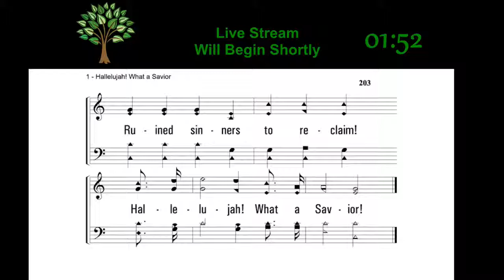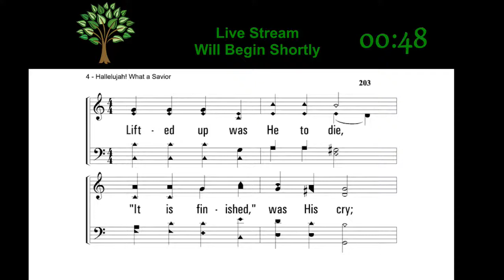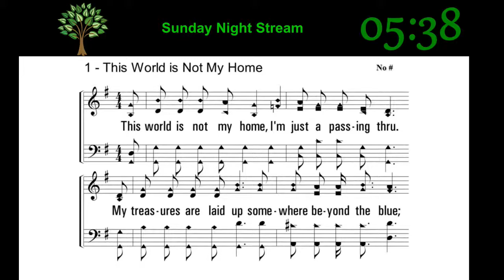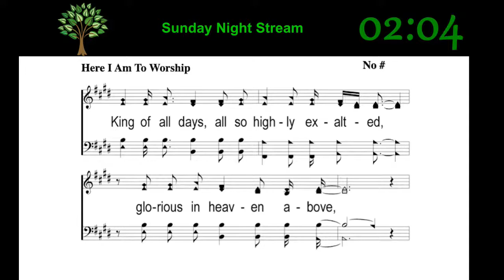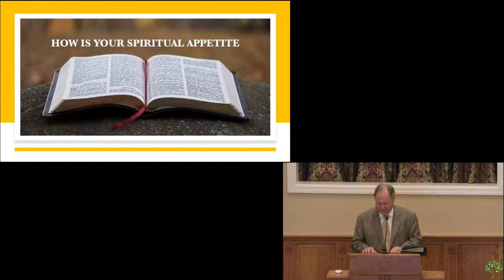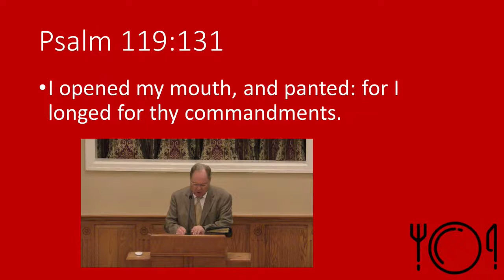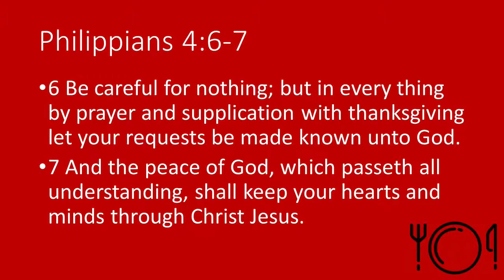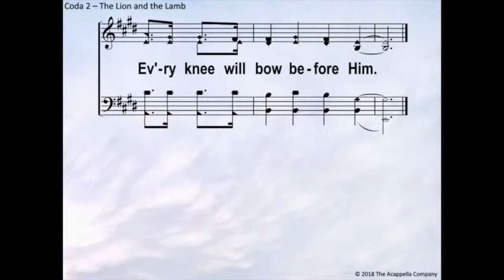Sunday Night 7/12